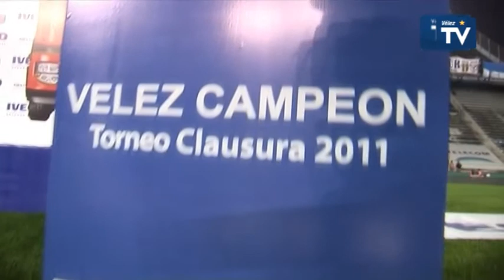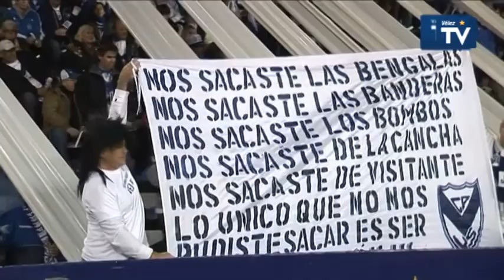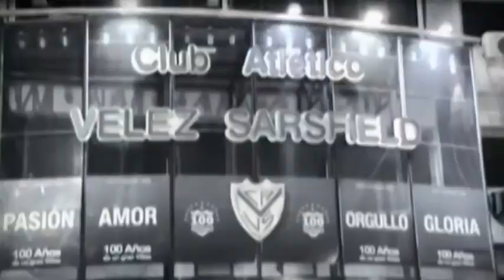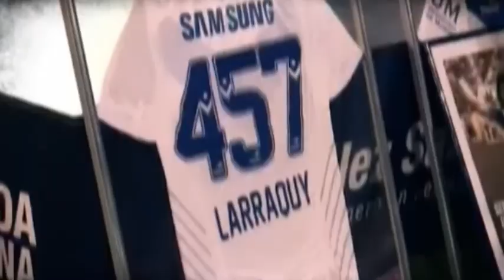Vélez Campeón Clausura 2011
Aquella tarde del 12 de Junio de 2011, Vélez le ganó a Huracán en Parque Patricios y horas más tarde, con la victoria de Argentinos a Lanús por 1 a 0,sumó su octavo campeonato a nivel local consagrándose Campeón del Torneo Clausura 2011. El gran equipo de Ricardo Gareca coronó una campaña fantástica demostrando en cada uno de los estadios donde se presentó su fútbol, su alma y su pasión.